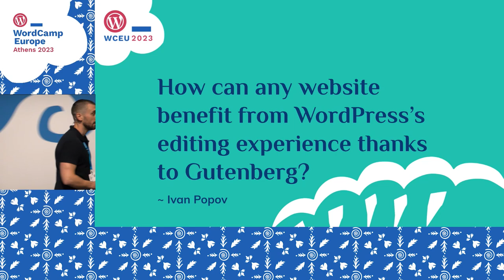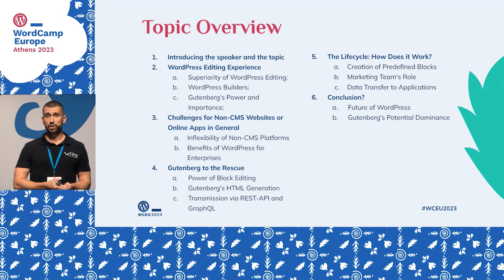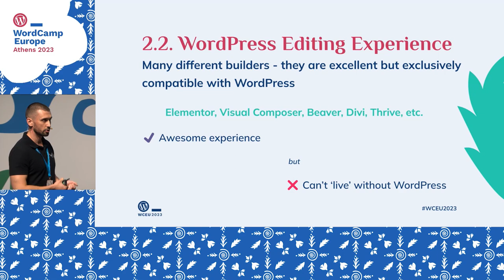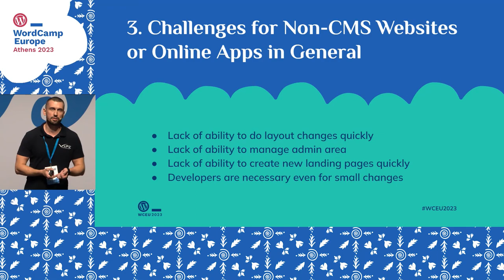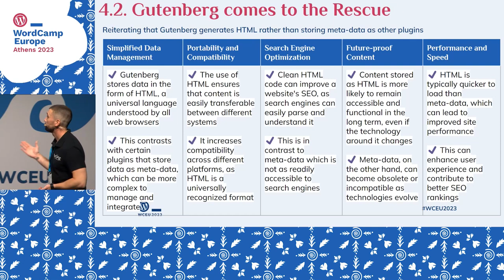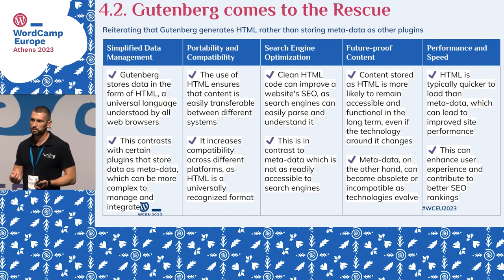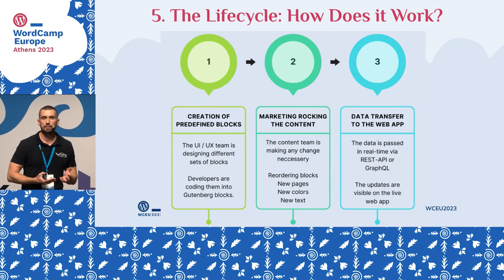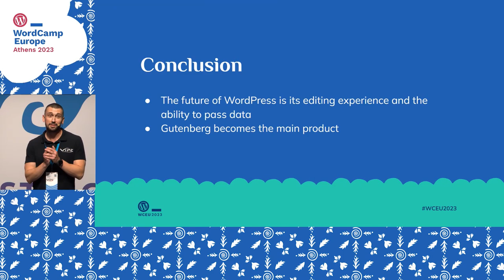How can any website benefit from WordPress’s editing experience thanks to Gutenberg?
WordPress’s Gutenberg editor offers the amazing intuitive opportunity for developers to decide upon the exact website’s content and design by using blocks.

While it’s indeed used for WordPress development, with the help of precise Rest API and GraphQL engineering the editor’s technology can be implemented for building and editing virtually any website.

I believe this empowers various top-notch technology websites and platforms to benefit from Gutenberg’s and WordPress’s easy usage. Business’s dedicated marketing teams with their never-ending need for flexibility, scalability and speed can quickly make the necessary changes so that the platform can quickly live up to the customers’ standards and expectations.

In my session, I will happily show you the ultimate pathway which brings Gutengerg, WordPress and web development together so that developers could easily benefit from the nearly endless opportunities the CMS offers, regardless of the website in question.